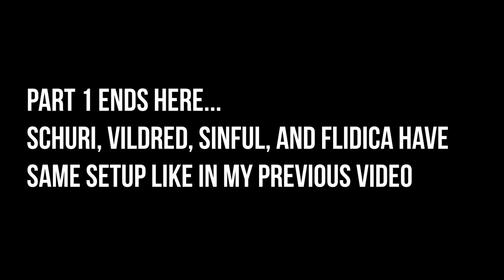PART I - LEGEND ARENA 5250-5340 | EPIC SEVEN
IGN : Malefic龙
Server : Asia